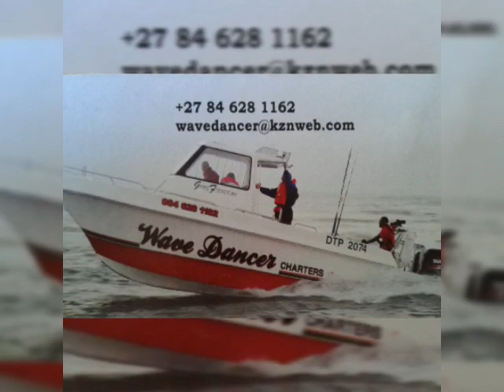St Lucia Estuary Fishing Report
St LuciaEstuary

02 June 2019 - Fishing Report iNgwe Beach. Just moments before I rescued the 2 Chickens.

Inspired by Tomi Lahren

Donald Trump has stood by his views and visions become a billionaire and The President of America with one aim... To make America great again..

All we want is to have The Good Old Days back. The days that functionality where everything. The days when Estuaries where the responsibility of people who cared. People who enjoyed the Nature and cared for it through utilisation.

This is an awareness campaign brining facts into public open space about the first 20 years of World Heritage Status of this once prestigious Wetlands System. Being informed public perception is not easily manipulated through large corporations manipulating mass media.

With this channel Petrus Viviers want to re discover the truth about Sugar Cane Farming and Estuary management since 1928. Follow the footsteps of the people paving the way in the creation of The Greater St Lucia Wetlands Park and the economy that use to drive it fighting against privatisation of The Heritage of our children.

With this channel I, Petrus Viviers, pledges to find ways to help the new management team find solutions created by The Andrew Zaloumis Regime bringing Domestic and Foreign Tourism back to grass roots so everyone can share in the spoils of this magnificent Park.

Indexing The Videos

Or join me on fun filled activities in St Lucia Estuary by booking your next Holiday/Visit/Fishing Trip with

4u2Stay
Petrus Viviers

With RCS Card shopping is made easy. Providing access to South Africa’s biggest independent shopping network of over 21 000 stores.

With RCS customers get affordable monthly installments, with flexible payment options, Revolving facility, 24 or 36-month budget plans (for purchases of R600 or more) and best of all access to exclusive offers and promotions.